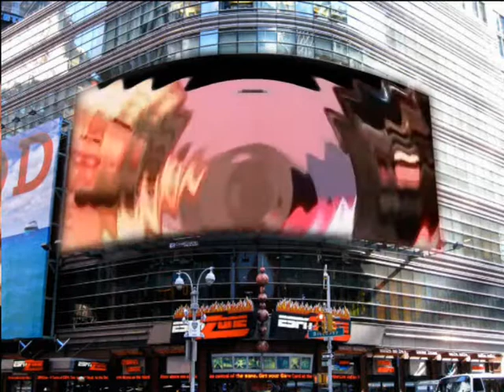AFROBEAT TROSKY FT APPEITUS ALANPAN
HIPLIFE ARTIST TROSkY BLACKMAN WITH APPEITUS IN DA MIX